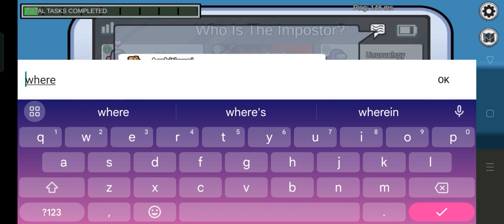epic vent kill